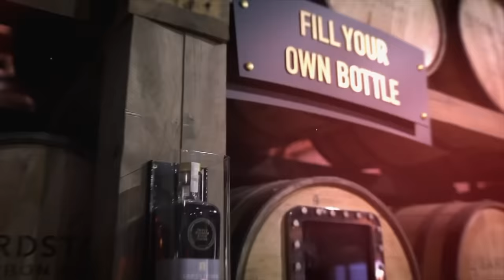The Prideful Goat 8 Year Rye VS Sagamore Spirits 8 Year Rye: Review and Head to Head Comparison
My brand, The Prideful Goat, has a limited edition 8 year rye coming out. Last year Sagamore Spirits 8 Year Rye made my top 5 ryes of the year list, and we both bottled MGP rye for these releases. We thought, why not compare the two while we do the TPG review. Enjoy!

0:00 Intro
0:30 The Prideful Goat Backstory
1:13 Bottle Details
3:44 Tasting Set Up
4:58 Nose
6:48 Palate
9:11 Rating
9:37 Where To Find It
10:25 Why The Name/Your Mom Jokes
12:44 Free Giveaway
13:20 How To Support
14:17 Sign Off
14:37 Outtakes